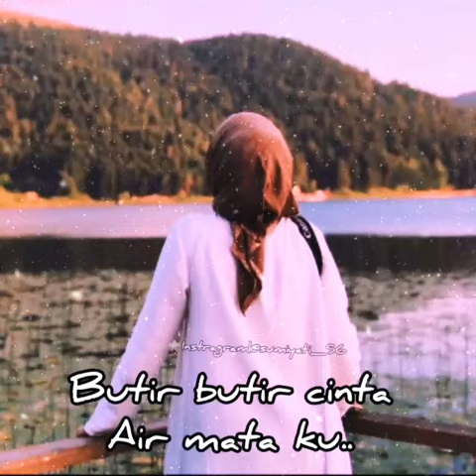MUSABAH CINTA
Disini saya masih belajar untuk membuat video sendiri ya,,yg berminat minta buatkan dengan saya follow saja IG saya @sumiyati_56 thenk's you